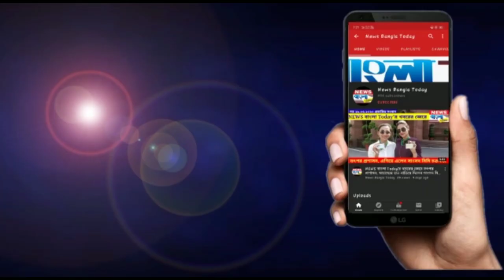বেদে সম্প্রদায়ের ১৬০ জনকে ত্রান বিতরন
gypsy tribe relief covid-19#newsupdate#bengal#westbengal#newsbanglatoday